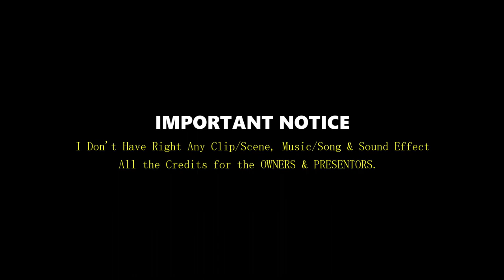Dead to Me Season 3 | Ending Scene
Dead to Me Season 3 Ending
Dead to Me Season 3 Scene
Dead to Me Season 3 Episode 10 Ending
Dead to Me Season 3 Episode 10 Last Scene
Dead to Me Season 3 Episode 10 Scene